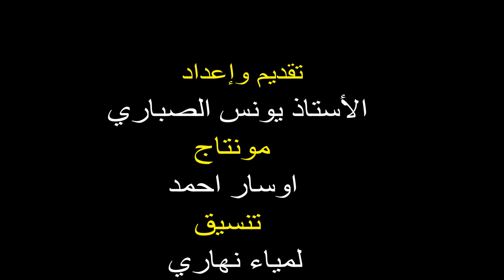برنامج حديث قبل الإفطار .. ذكرك طوق نجاتك (الحلقة 1)